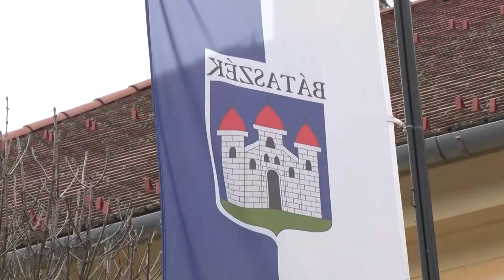Nehéz év vár Bátaszékre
Komoly anyagi nehézségekkel kell szembenéznie Bátaszéknek is 2023-ban. – mondta a település polgármestere. Az energiaköltségek, a bérek és a szolgáltatások árának emelkedése miatt nehezebb összeállítani az idei év költségvetési tervét. Az már látszik, hogy a tavalyi 1,6 milliárd forint koránt sem lesz elég 2023-ban.